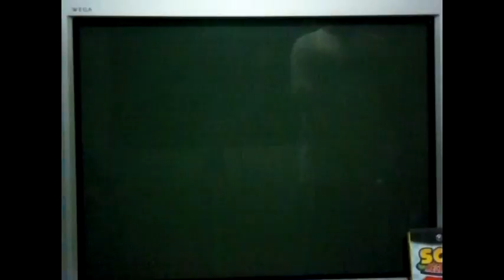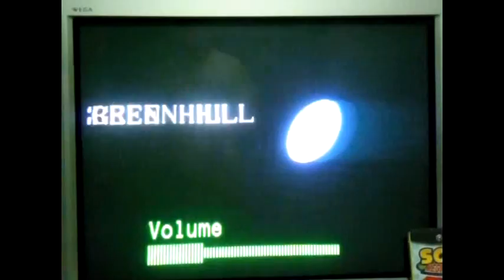GEDIO October 28, 2016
Game: Sonic the Hedgehog for the Sega (Sonic Mega Collection on Gamecube)